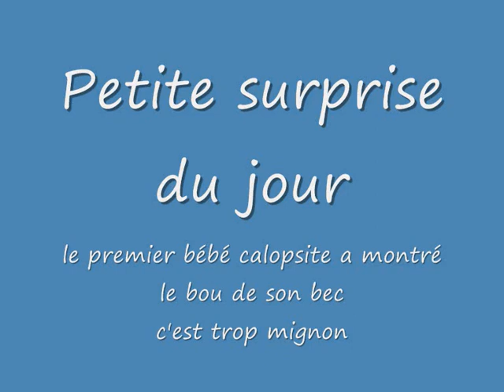bonus parc + bebe calopsite